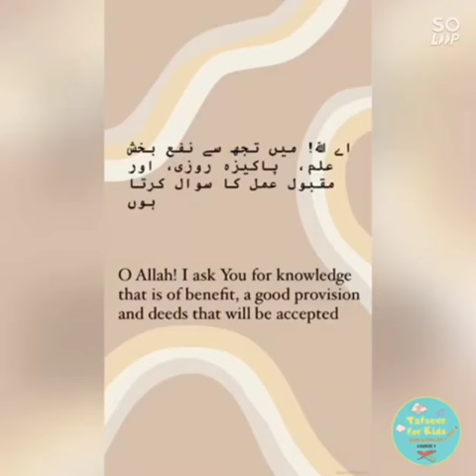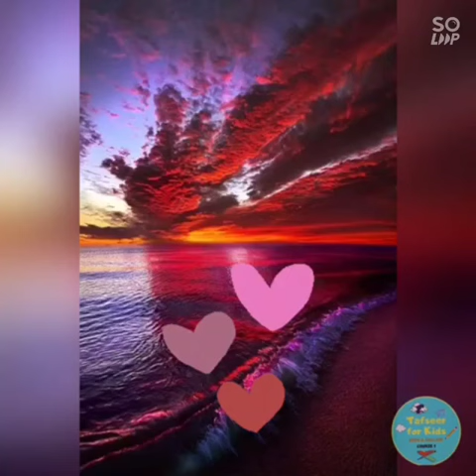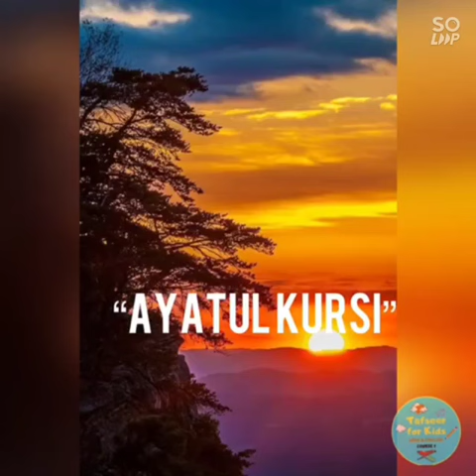Ayat ul Kursi part1 eng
tafseer for kids